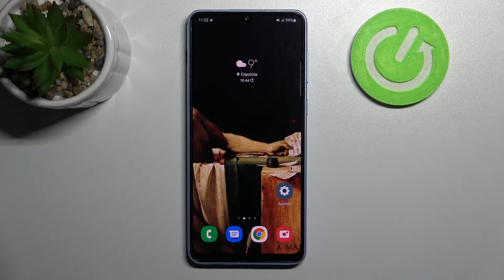Cómo entrar y salir del Modo Seguro en SAMSUNG GALAXY A33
¿Quieres entrar en Modo Seguro en el Samsung Galaxy A33, pero no sabes cómo? ¿Has entrado en modo seguro en el Samsung Galaxy A33, quieres salir y no sabes cómo hacerlo? En nuestro tutorial vamos a presentarte cómo entrar en modo seguro usando el botón apagar en Samsung Galaxy A33 y cómo salir del modo seguro en Samsung Galaxy A33.

¿Cómo entrar y salir de modo seguro en el Samsung Galaxy A33? ¿Cómo entrar en modo seguro en el Samsung Galaxy A33? ¿Cómo salir del modo seguro en el Samsung Galaxy A33? ¿Cómo activar el modo seguro en el Samsung Galaxy A33? ¿Cómo desactivar el modo seguro en el Samsung Galaxy A33?